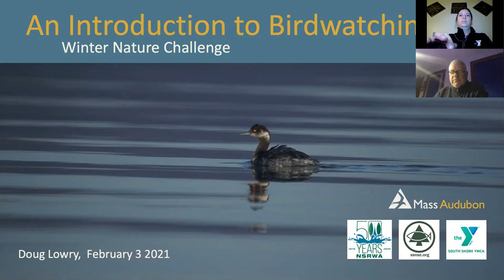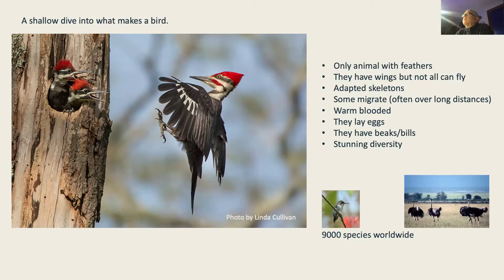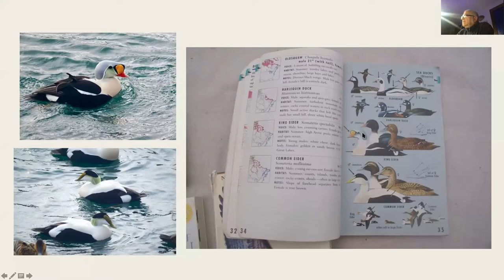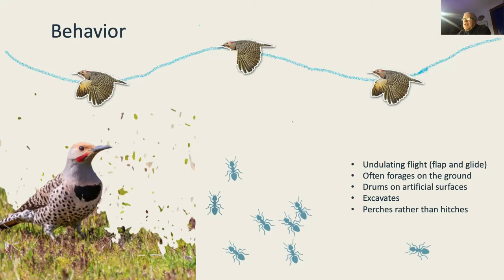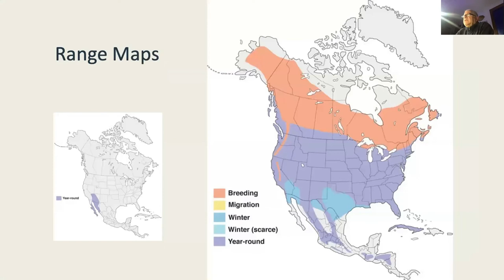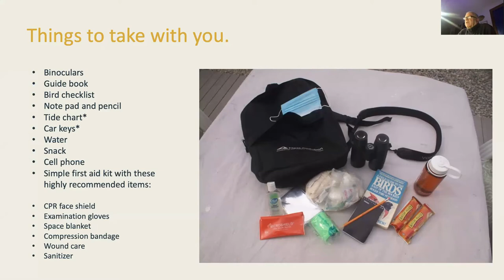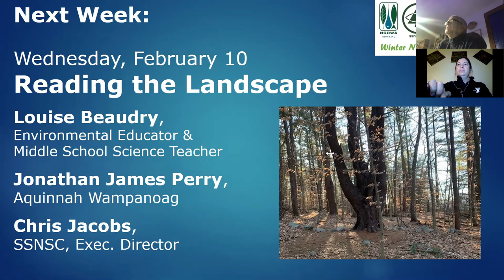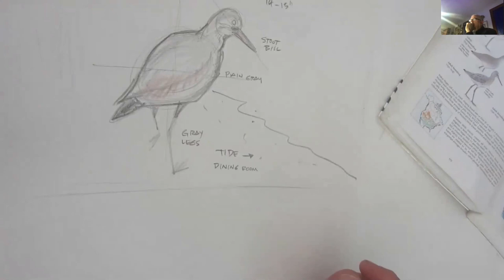Winter Nature Challenge week 4 Introduction to Birding with Mass Audubon's Doug Lowry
Birding is a wonderful way to connect with Nature all year long and provides learning opportunities for a lifetime. This class will help you get started; give you opportunities to practice; and build your skills at locating, observing, and identifying local birds so you can join one of the fastest growing hobbies in North America.

Winter Nature Challenge is a collaborative program from the North and South Rivers Watershed Association, Mass Audubon, and the South Shore Natural Science Center.